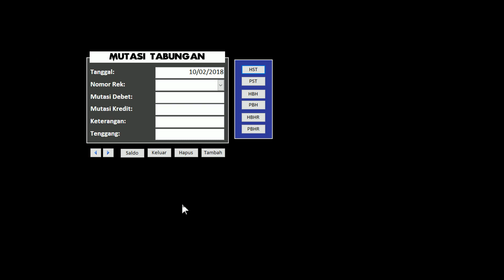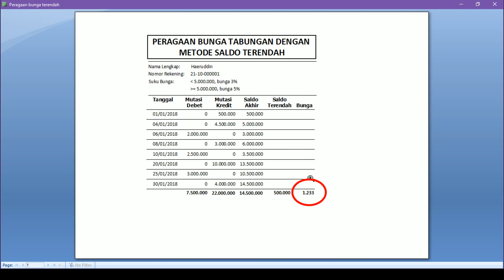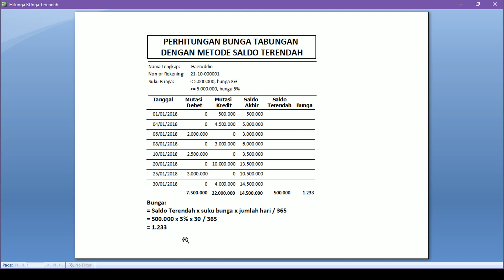Cara Menghitung Bunga Tabungan Dengan Metode Saldo Terendah | Info Perbankan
Perhitungan bunga tabungan menggunakan metode saldo terendah dilakukan dengan cara mengambil saldo terkecil selama satu bulan penuh selama 30 hari. Jadi penentuan saldo terendah dengan memilih saldo paling minimal dari setiap tanggal transaksi.
Adapun rumusnya adalah:
Bunga = Saldo Terendah x suku bunga x jumlah hari bulan bersangkutan / 365